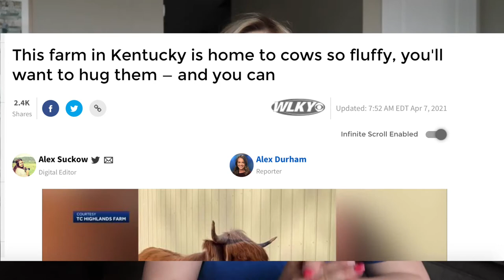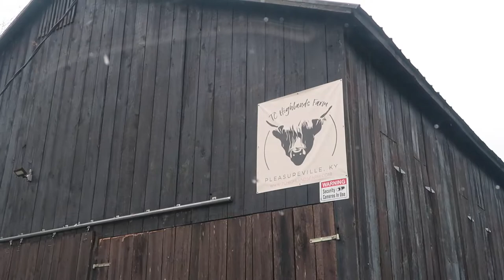TC HIGHLANDS FARM VISIT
Welcome to today's video! Here is the farm. Check them out on FB to learn about visiting them.